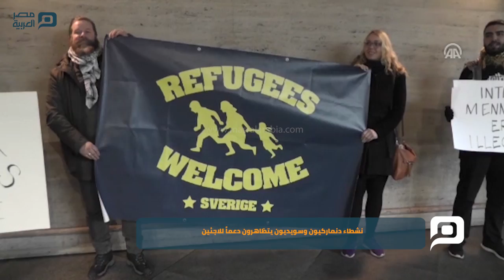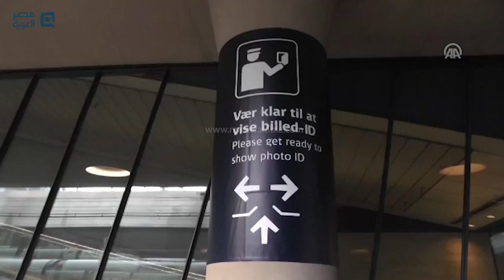مصر العربية | نشطاء دنماركيون وسويديون يتظاهرون دعماً للاجئين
ظّم مجموعة من النشطاء الدنماركيين والسويديين، اليوم الأحد، مظاهرة في مطار العاصمة كوبنهاغن لدعم اللاجئين.
وتجمّع النشطاء أمام مطار كوبنهاغن الدولي عن طريق التواصل فيما بينهم عبر وسائل التواصل الاجتماعي.
ورفعوا لافتات كتبت عليها عبارات تدعو إلى مساعدة اللاجئين والترحيب بهم، ورددوا هتافات قالوا فيها "حان الوقت للتحرك من أجل أوروبا مفتوحة للجميع".
وخلال التظاهرة، التي استمرت قرابة الساعة، طالب النشطاء الحكومات الأوروبية بالكف عن ترحيل اللاجئين وإغلاق الحدود في وجههم، وشددوا على منح اللاجئين كافة حقوقهم.
وفي تصريحات للصحفيين، دعا عدد من النشطاء إلى وجوب إنفاق الأموال لخدمة اللاجئين بدل هدر مبالغ طائلة لبناء الحواجز ومراقبة الحدود.